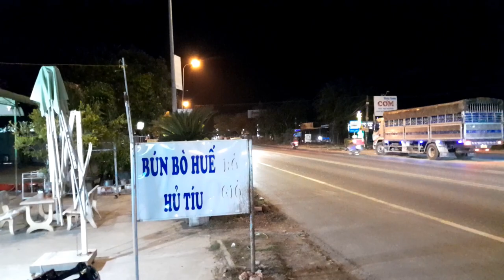Happy Kidcore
Happy Kidcore! Happy New Year! This is a Kidcore, Future Bass song. It's a frequency-based song. Tempo is 128 BPM.